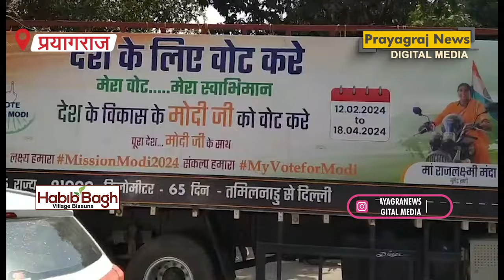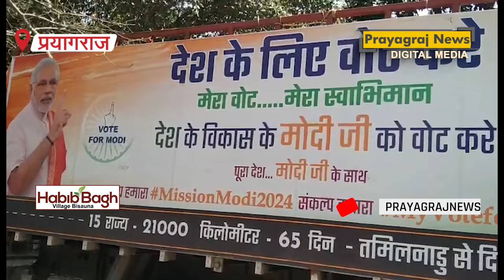बुलेट पर सवार होकर मोदी को तीसरी बार पीएम बनाने को लेकर तमिलनाडु से संगमनगरी आई राजलक्ष्मी मंदा